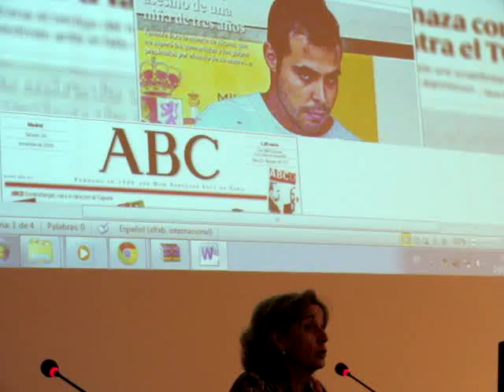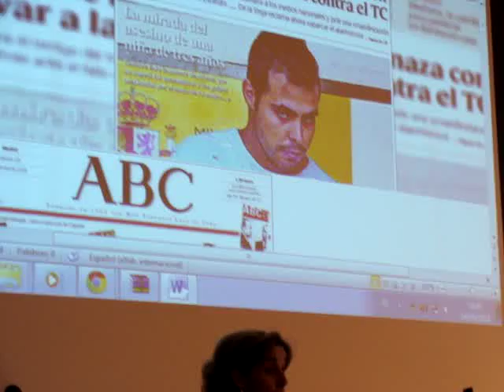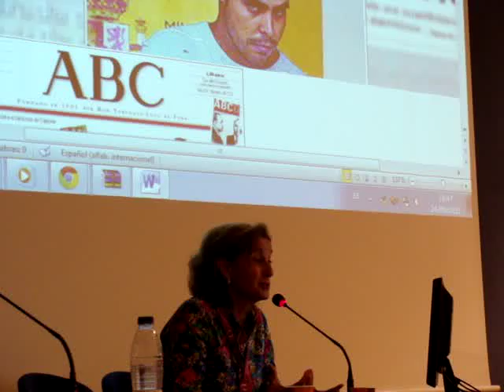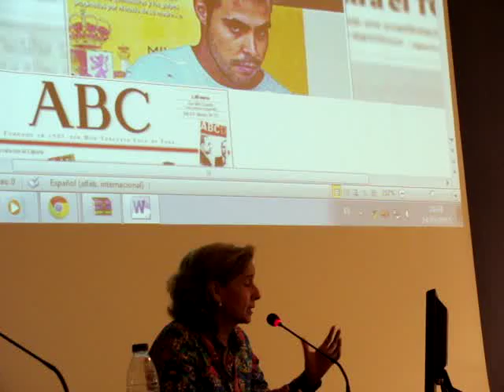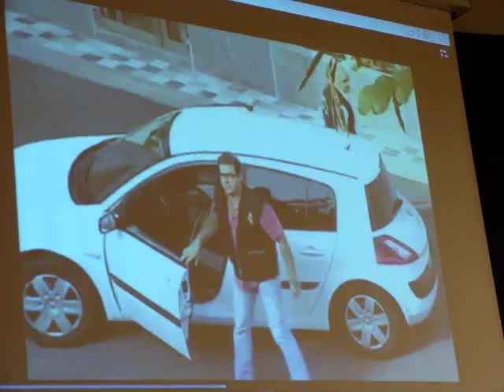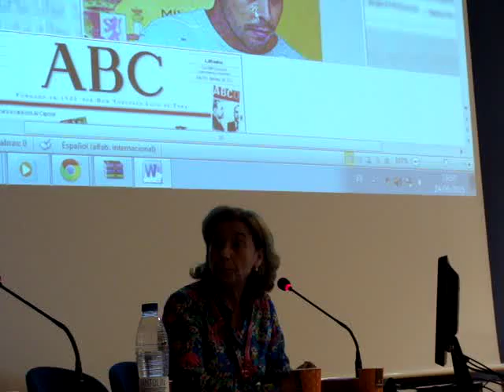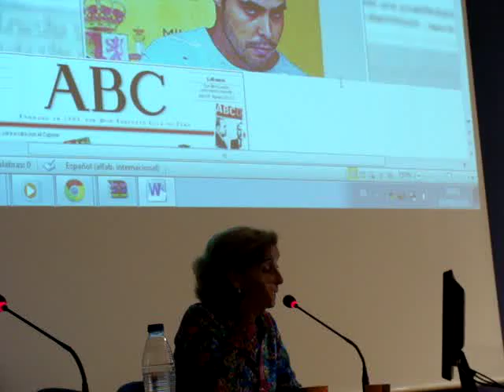Adoración Merino, caso Aitana (Vall, 24 sept 2015)